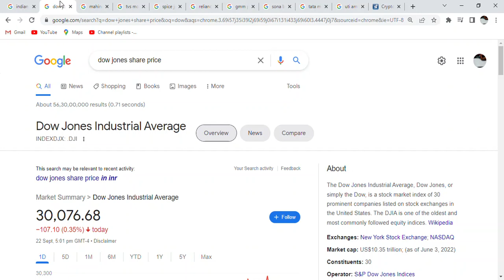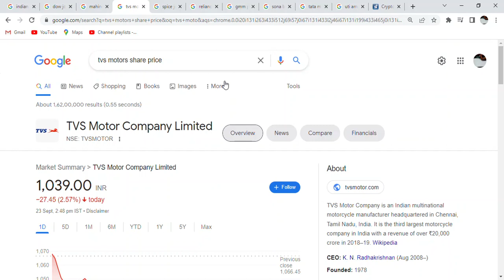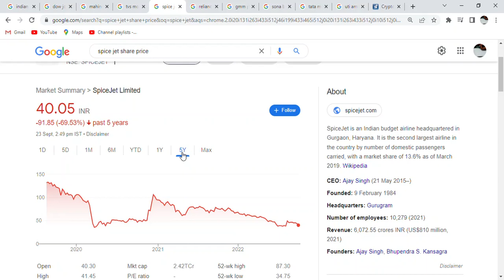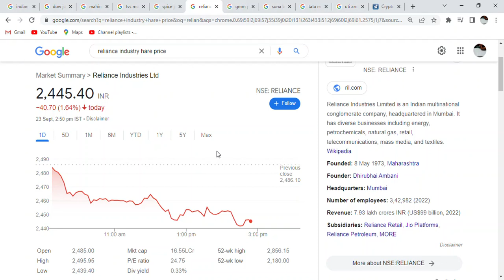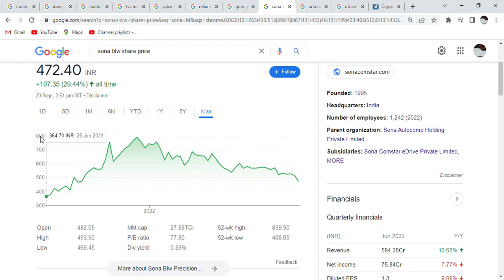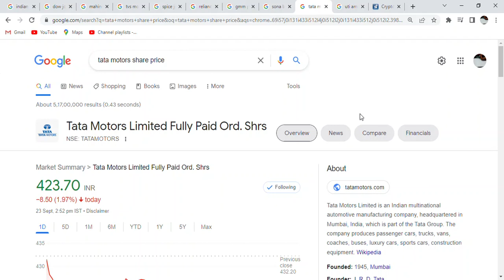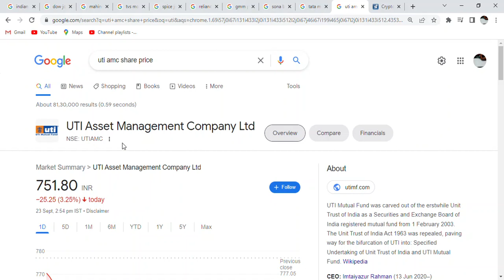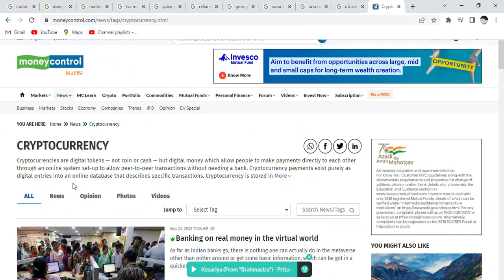Indian rupees_Stock Market Breaking News_Dow Jones, Dollar INR, Crypto, Cryptocurrency_Important